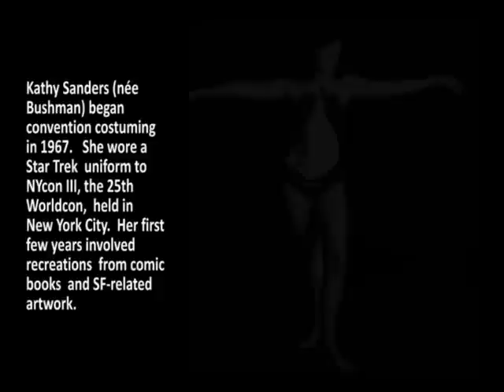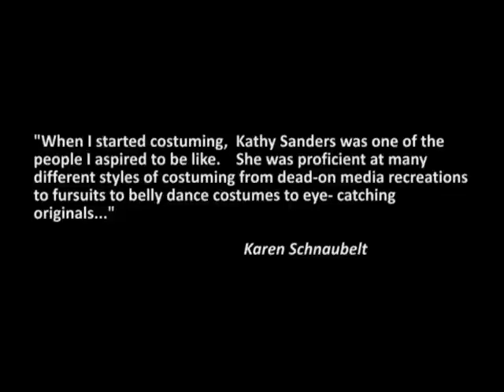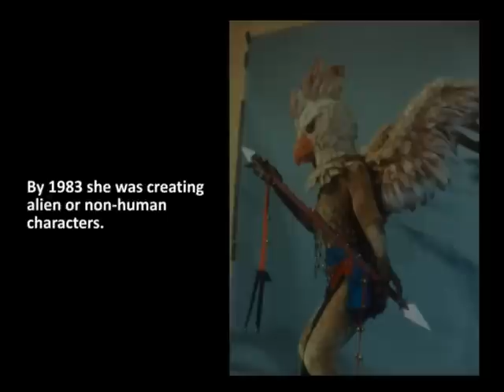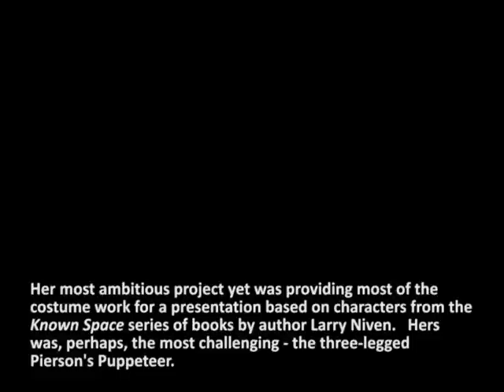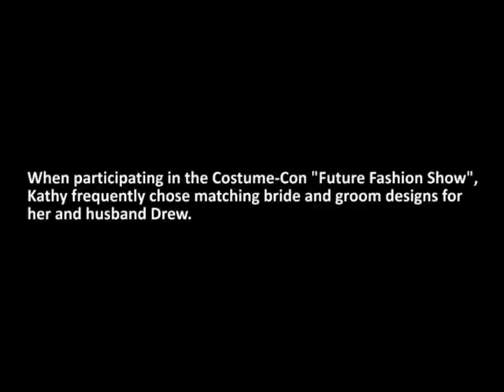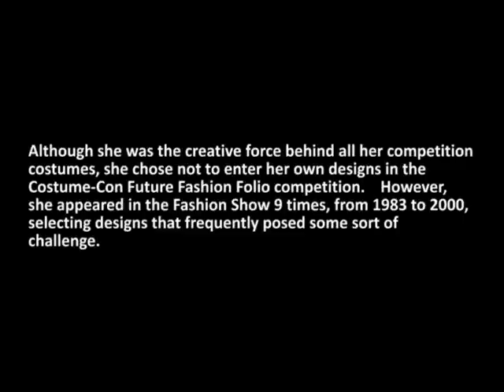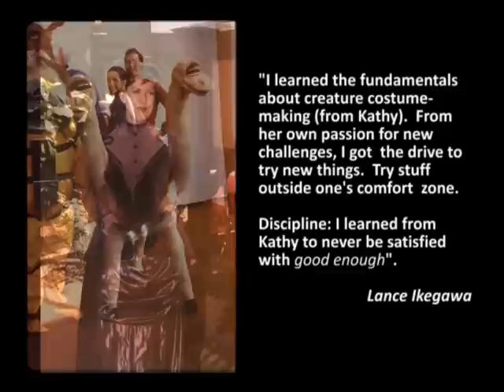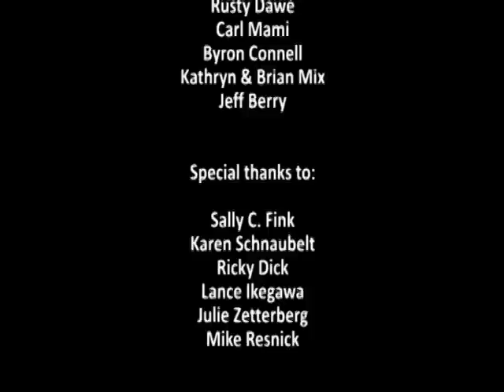Spotlight on...The Work of Kathy Sanders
"Spotlight On..." is our new video series showcasing the costume talents of convention costumers   Our first feature focuses on one of our "15 Costumers You Should Know".

There was a time when it wasn't a real Worldcon masquerade without an entry by Kathy Sanders.  She started attending Worldcons in 1967 and appeared on stage in one dazzling costume after another for over thirty years.   She also was seen at some well-known West Coast regional venues.

At first by herself , (then) Kathy Bushman began with media recreations & frequently delved into mythology and traditional SF themes.  Her Tarot series with husband Drew illustrated many different cultural influences.  She often worked with large, elaborate groups that compelled the watcher with their dignified grace.

Her terrific stage presence coupled with fabulous design work truly makes her one of our costuming pioneers.

She and husband Drew chaired Costume-Con 4 in 1986 in Pasadena, CA and co-chaired CC14 in Seattle, WA in 1996.

-- to see some more of her amazing work.